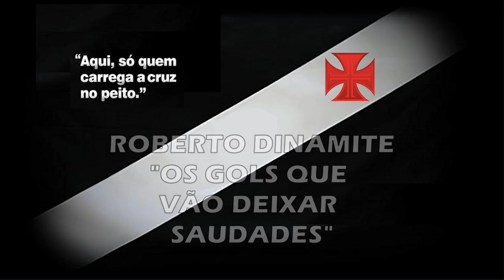Os Gols que vão deixar Saudade em 1980 "Homenagem ao Nosso Eterno Ídolo Roberto Dinamite"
Torcida Vascaína em todo o Mundo, esse é mais um vídeo do nosso canal, reportagem sobre a falta que irão fazer os gols do nosso eterno e maior ídolo Roberto Dinamite para o futebol Brasileiro em 1980, após sua saída para o Barcelona-ESP, Inesquecível!

Saudações Vascaínas!